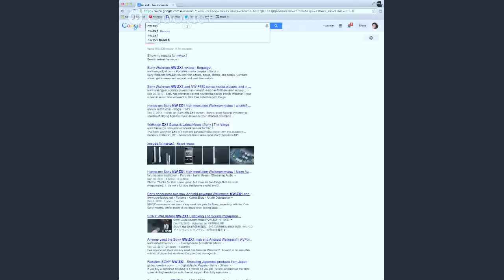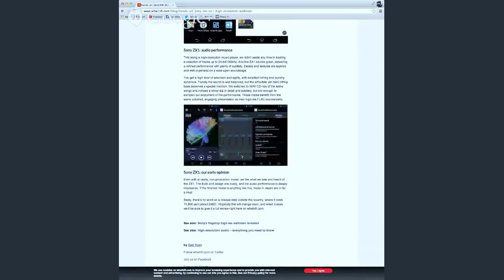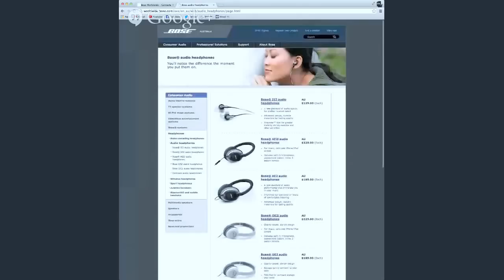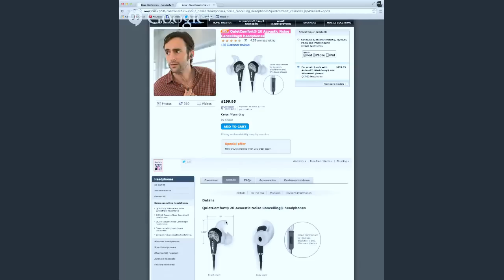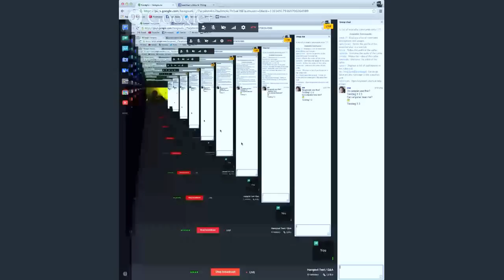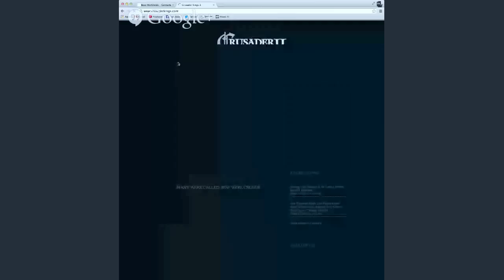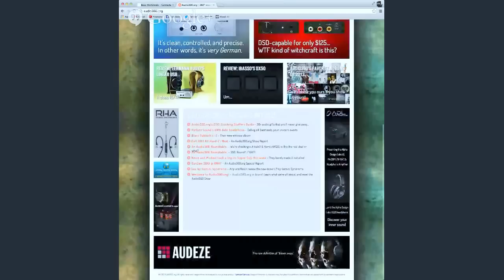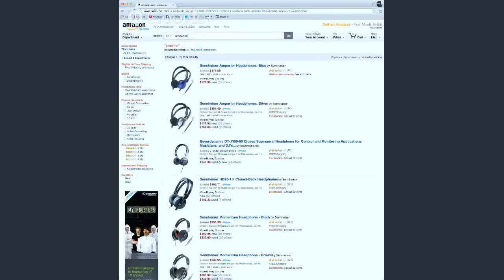Jan 14 Hangout - Test / Q&A Session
Testing the Google hangout feature with a little Q&A session. Thanks for everyone who participated! This is very rambly and unfocused, but gave me some ideas for how to use this system for future sessions.

The graphics and visual elements are used to identify products and to support observations made about the products featured in the video.